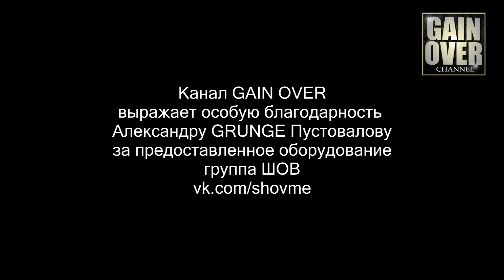Sentimental Bob electronics Tacana Tremolo (обзор педали от GAIN OVER)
В этом видео обзор на педаль Tacana Tremolo от украинского производителя педалей Sentimental Bob electronics. Педаль имеет множество режимов формы волны и других настроек звучания! Шикарная педаль!

In this video, a review on the Tacana Tremolo pedal from Ukrainian pedal maker Sentimental Bob electronics. The pedal has many waveform modes and other sound settings! Great pedal! Enjoy watching!

Привет, меня зовут Дмитрий! Мой канал посвящен обзорам гитар, оборудования для гитар, примочкам, педалям, процессорами всему, что относится к гитарам. На канале мы делимся опытом использования различного гитарного стаффа! Добро пожаловать на GAIN OVER!!!

Hello! My name is Dmitry, our channel is aimed at reviews of guitars, guitar equipment, effect pedals, processors, amplifiers, equipment comparisons and sharing our experience of using different devices in the guitar world! WELCOME TO GAIN OVER!